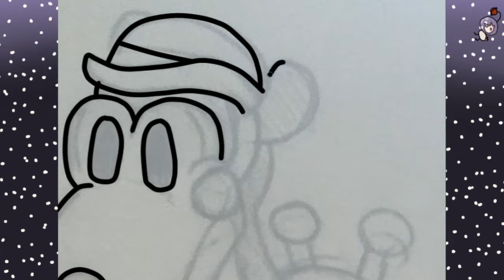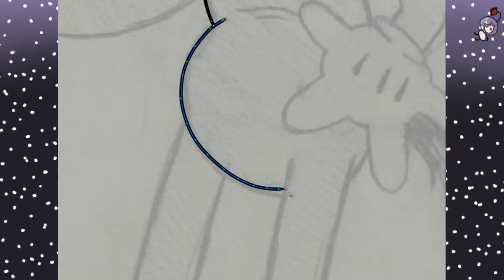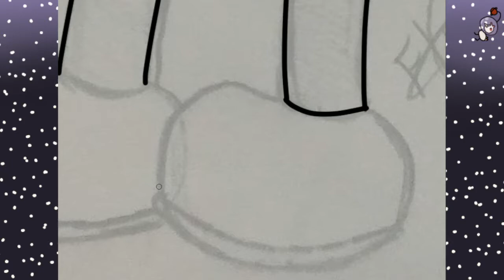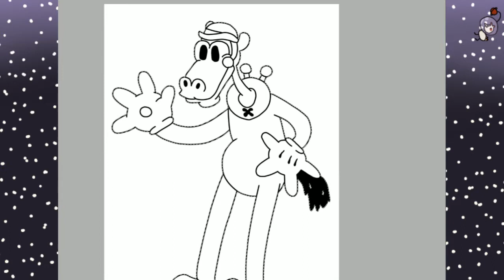Horace HoarseCollar ~ SpeedPaint [Read Desc.]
Horace HoraseCollar belongs to the Walt Disney Franchise .